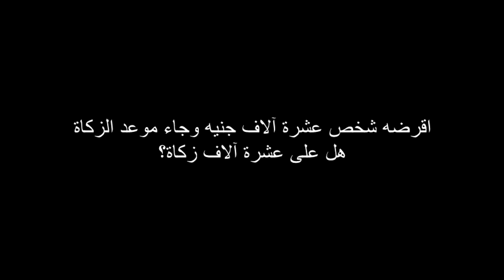أقرضه شخص عشرة آلاف جنيه وجاء موعد الزكاة هل على عشرة آلاف زكاة؟ ؟ للشيخ مصطفى العدوي